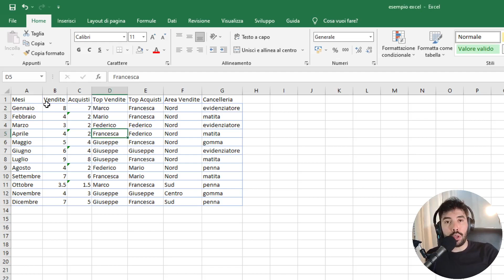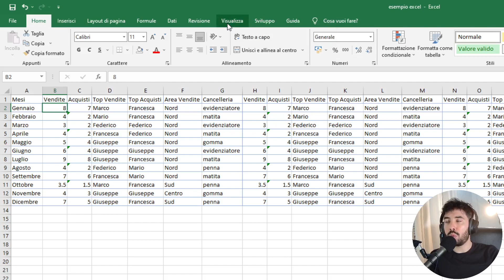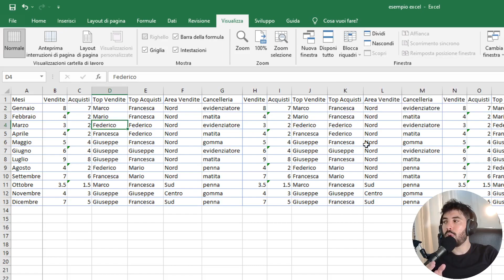EXCEL PER PRINCIPIANTI - Come bloccare riquadri su excel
Bloccare le caselle di excel è un modo molto utile per mantenere i dati organizzati e facili da leggere. Ecco come fare:

1. Selezionare le celle che si desidera bloccare.
2. Fare clic sulla scheda "Visualizza" della barra multifunzione.
3. Nella sezione "Blocca riquadri", fare clic sul pulsante "Blocca riquadri".
4. Dal menu a discesa, selezionare "Blocca riga", "Blocca colonna" o "Blocca riquadri". In questo modo si bloccheranno le celle selezionate.
5. Per sbloccare le celle, è sufficiente ripetere la procedura e selezionare "Sblocca riquadri"